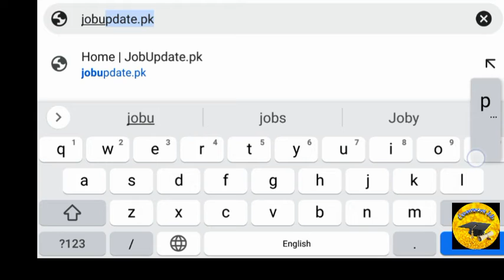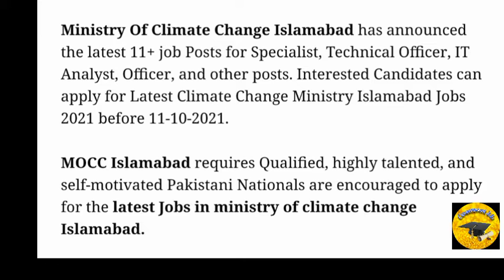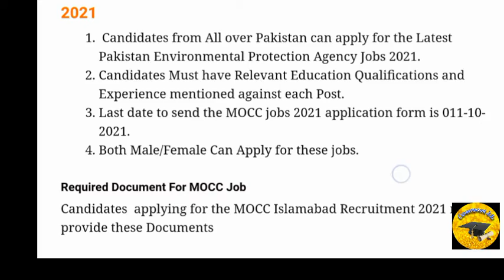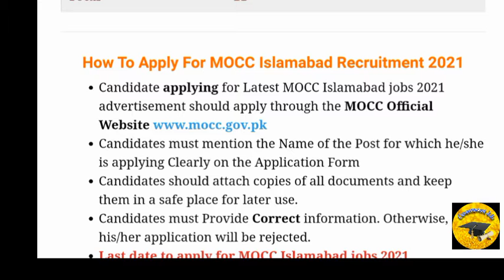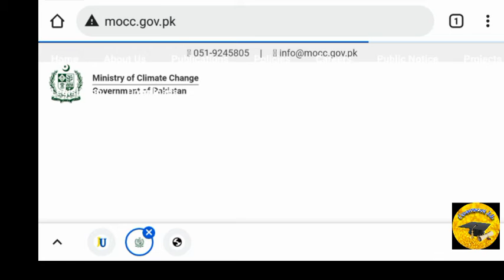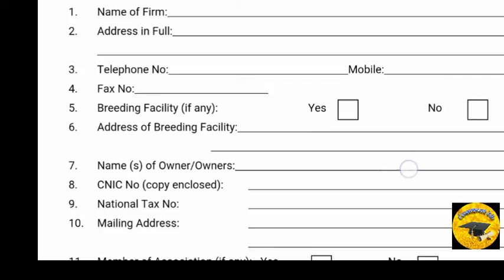How to Apply For Ministry of Climate Change Islamabad Jobs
Ministry of Climate Change Islamabad has announced the Jobs in others posts.